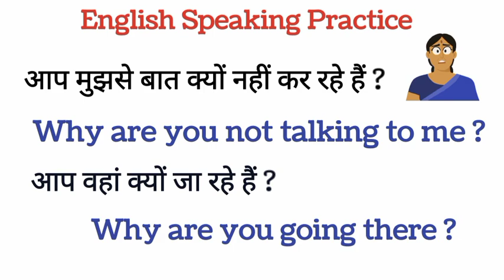Tum mujhse bat kyu nhibkar rahi ho in english // english speaking practice